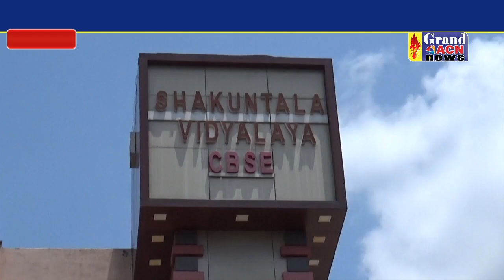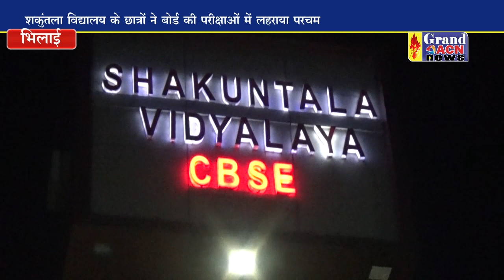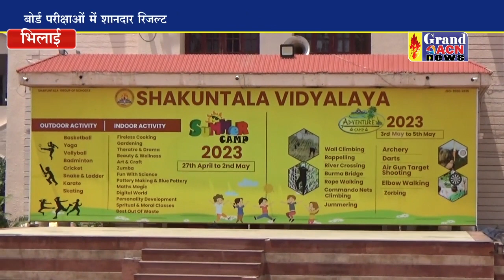शकुंतला विद्यालय के विद्यार्थियों ने किया उत्कृष्ट प्रदर्शन